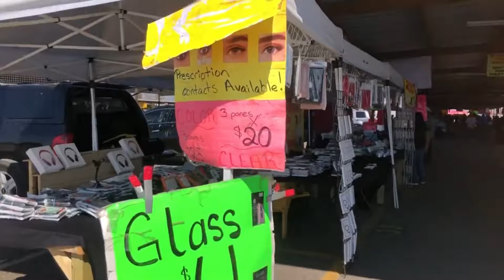FREE MAKES EVERYTHING BETTER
Let's spend the day having a blast with free options and early retirement frugal life!

***My partner Mint Mobile offers premium wireless for as low as $15 a month. Taxes & fees extra @

My NEW DEPRESSION ERA COOKBOOK published  Oct. ALL with GLUTEN-FREE and DAIRY-FREE Options!!
Available now

Please enjoy my original Depression Era - late 1900's recipe book with Holiday Recipes included! (45 of the 50 have Gluten-Free Options!)
Here is the link: 50 Frugal Recipes when Cooking on a Budget

Your Amazon Prime Membership includes monthly free downloadable books:

Items I use to save money:
Lighting:
oil lamps
Lamp oil
lamp wicks
Solar bulbs

Drying clothes:
The clothes pins I recommend that are heavy duty
Drying Rack
Wool Dryer Balls

FREE TV Streaming:
Roku box Loom

Store Food:
FOOD SEALER SAVER

Clean your bathroom:
CLOROX WAND
CLOROX WAND REFILLS

Homemade Ice Cream:
Cuisinart 1.5 Quart Frozen Yogurt Ice Cream Maker

Keep your house naturally cooler:
WINDOW CANOPIES -METAL
WINDOW CANOPIES-FABRIC

Links to save money, make money, and get rebates by taking pics of receipts!

Cash out as low as $5

Download the free RECEIPT PAL app to take pics of receipts
Cash out with gift cards at $5

Choose your gas station
Claim the OFFER
Upload the receipt within 4 Hours
Cash out at $15!

Download the Rakuten App and cash out for as little as $5.01!

**Activate coupons on IBOTTA and download cash to your Paypal when you reach $20. Scan or Take pictures of receipts and get rebates on items you already buy.
Cash out at $20

**5 free spins for points when you download the RECEIPT HOG APP. Earn points by taking pics of receipts and also getting bonus spins for points.
Cash out as low at $5

Download the SWAGBUCKS app and cash out for as little as $5!  Use the following link for bonus!